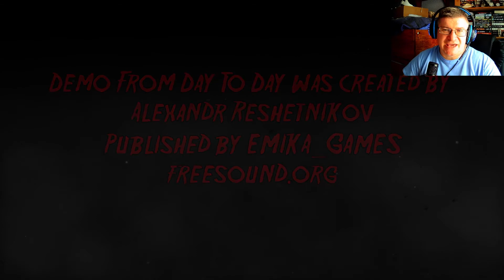From Day To Day - Demo playthrough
The game "From Day To Day" is a psychological thriller in the first person. You bought a seemingly ordinary abandoned house to start life with a clean slate after the tragic events in your family.

I really like what I am seeing so far in this short demo. It has been out for a number of months now in the Demo Stage so it will be interesting to see what stage the developers are currently at with regards to the progress and full release but it is eagerly anticipated by many.

Keith
KMS Gameszone